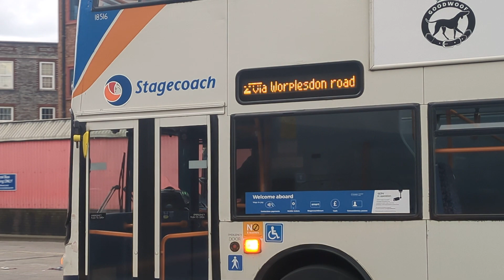Here is the Stagecoach bus 18516 on the number 2 in Guildford Sunday 14 April 2024